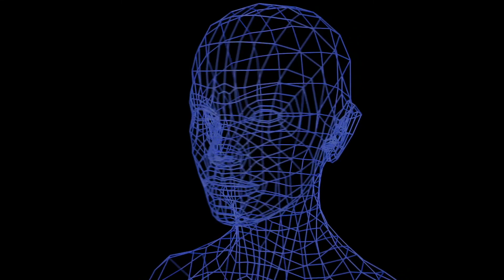Space Out - Ultra Chill - Mars Lasar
"This vibrant piece is reminiscent of a blissful chilled out Sunday afternoon in the sunshine. With nothing to do and nowhere to be, allow the rhythmic calm to relax your senses, embracing you in the happiness that is ultra chill.